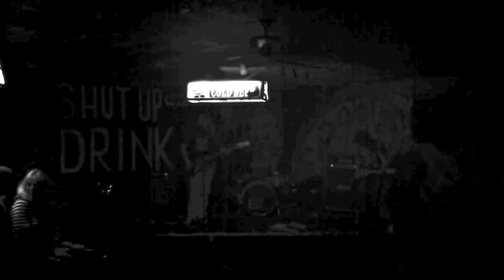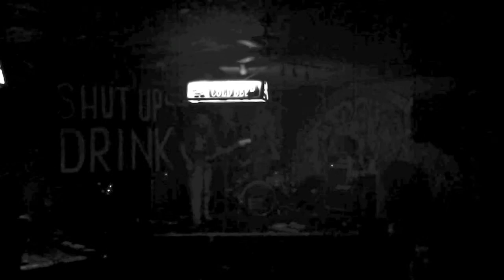Killing Time Slowly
Live from the Double Down Saloon in Las Vegas Nevada on friday April 5th 2013

Bounty Hunter Brothers are:
Bobby Pesti - guitar lead vocals
William Davenport- bass  vocals
Roger Perez- drums